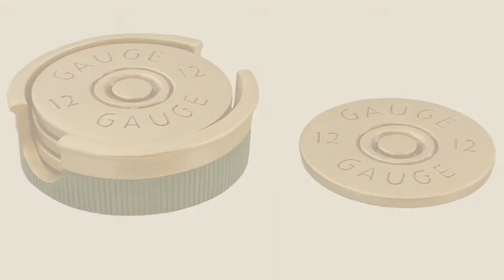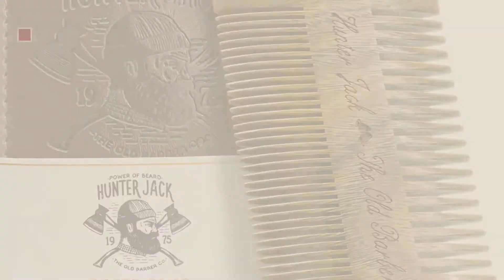Christmas Gifts For Hunters Ideas: RKrack Weapon Magnetic Rack - Тhree Gun Barrel Rest - Universal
New! 2019 Black Friday / Cyber Monday Gun Racks Deals and Updates.

Black Friday / Cyber Monday RKrack Weapon Magnetic Rack - Тhree Gun Barrel Rest - Universal Foam Rifle Rest - Gun by RKrack

Black Friday / Cyber Monday Gifts For Men & Women - Credit Card Tool Set - Best Tactical Pocket Knife Set By Cable And by Cable And Case

Black Friday / Cyber Monday Bone View Pocket Warmer Plus Power Source Black by BoneView

Black Friday / Cyber Monday Shotgun Shot Shell Coaster Set - 4 Coasters - 12 Gauge Hunter Green by Old River Outdoors

Black Friday / Cyber Monday Beard Comb Kit for Men - Great for Head Hair, Beard & Mustache - Handmade Premium Sandal by Hunter Jack

Black Friday / Cyber Monday BuckStruck Game and Trail Camera Viewer for Apple iPhone, iPad, iPod - Includes Lightning by BuckStruck Outdoors

Black Friday / Cyber Monday Pocket Knife Sharpener: Tungsten Carbide and Ceramic - For Camping and Outdoors Sharpening by ALPHA TEK